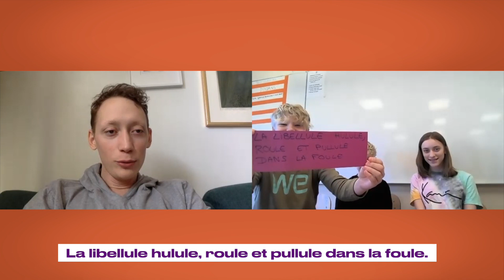Jonas Wallerström möter elever från Franska Skolan i Stockholm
Jonas Wallerström est réalisateur et scénariste. Il présente notamment l'émission "Alors grammaire" sur la chaîne éducative suédoise UR, dans laquelle il aborde les règles de grammaire française de manière ludique et humoristique.
Jonas est parti à la rencontre des élèves de la Franska Skolan de Stockholm afin de répondre à leurs questions et de discuter de la langue française. Jonas a évoqué son parcours et toutes les opportunités qui se sont offertes à lui grâce au français. Pourquoi a-t-il appris le français ? Qu'est ce que le français a apporté à sa vie personnelle et à sa carrière ? Des questions importantes que se posent tous les élèves au moment du choix d'une seconde langue vivante dans leur cursus scolaire.